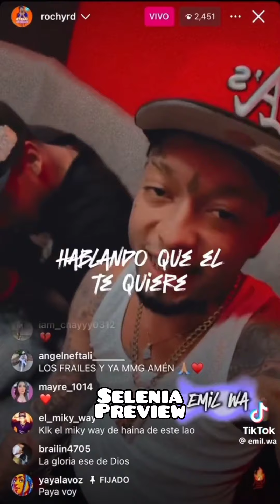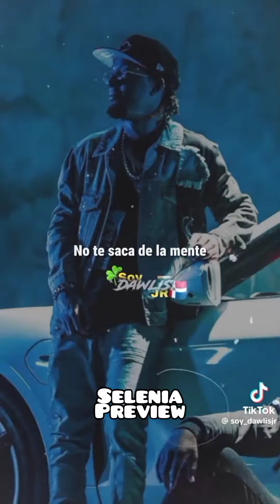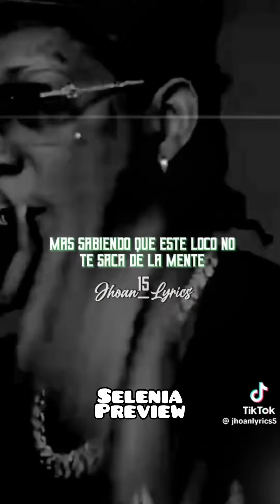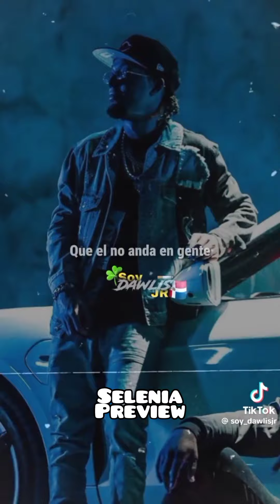ROCHY RD - Tú Piensa Que No Te Quiero (Audio Oficial)